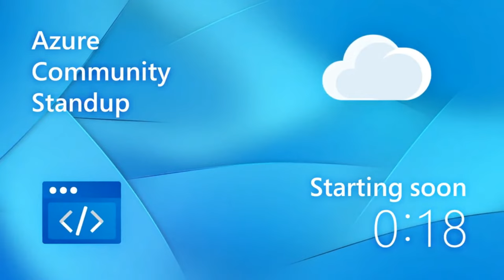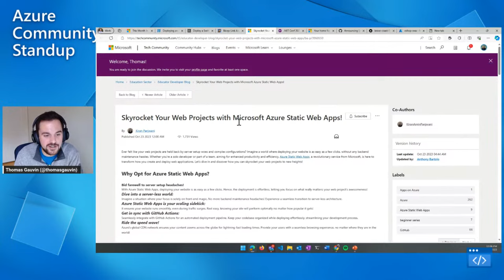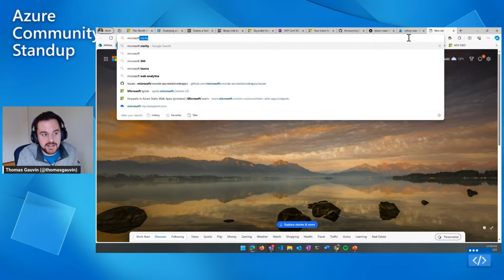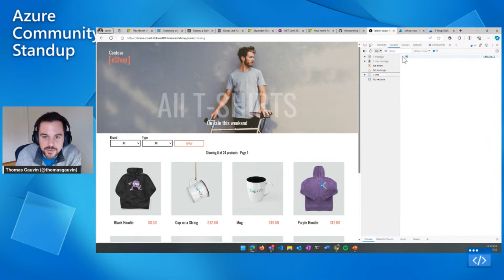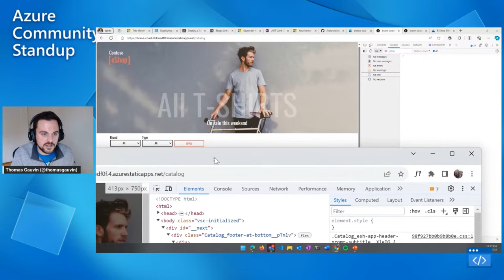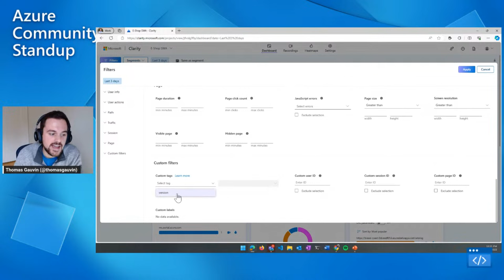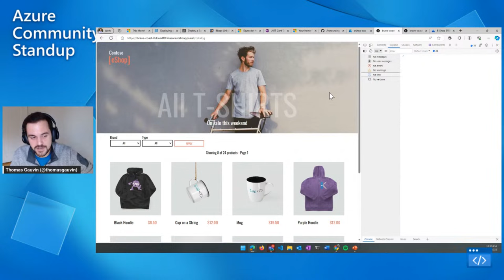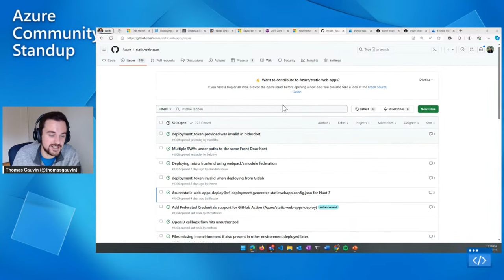Azure Static Web Apps Community Standup - Announcing Traffic Splitting and Snippets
This month, we're taking a look at two new Azure Static Web Apps features, Snippets and Traffic Splitting, and demoing how we can use them to track and optimize a website's performance.

Chapters:
00:00 Countdown begins
03:05 Welcome to the Azure Static Web Apps Community Standup
03:40 Community contributions
08:47 Introducing Snippets
10:10 Demo
13:47 Introducing Traffic Splitting
14:25 Demo
25:35 Learn more and Connect
29:25 Wrap

Featuring: Thomas Gauvin @thomasgauvin